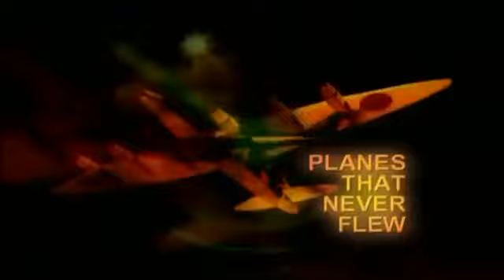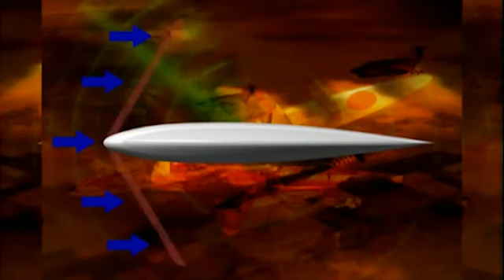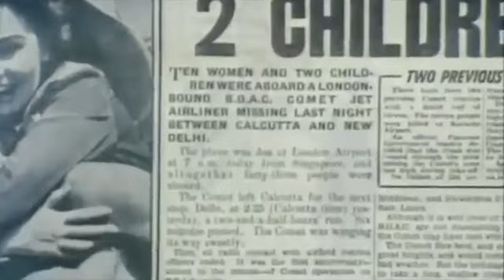Nadzvukove dopravni letadlo DOKUMENT CZ